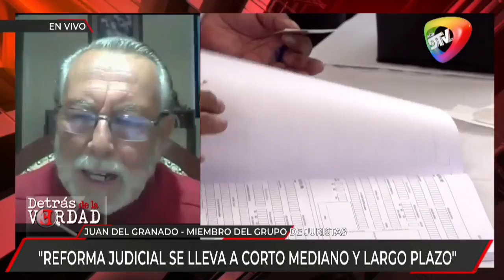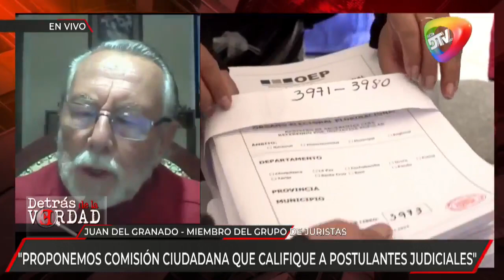Juan Del Granado, señaló "ya no es crisis judicial, es una tragedia judicial". Señala que la reform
Refiriéndose al estado de la justicia en el país, el Abogado y miembro del Grupo De Juristas, Juan Del Granado, señaló "ya no es crisis judicial, es una tragedia judicial".
Señala que la reforma judicial que proponen como juristas independientes tiene por objetivo elegir fiscales y jueces idóneos. Ante esto pide a la ciudadanía apoyar el pedido del referéndum con un a firma.